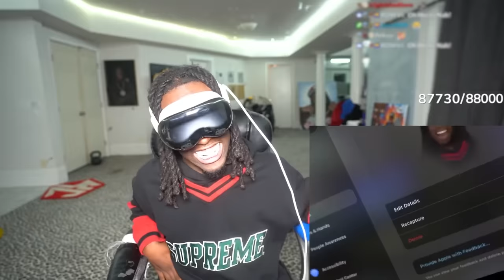Kai Cenat Facetimes Celebrities With Apple Vision Pro